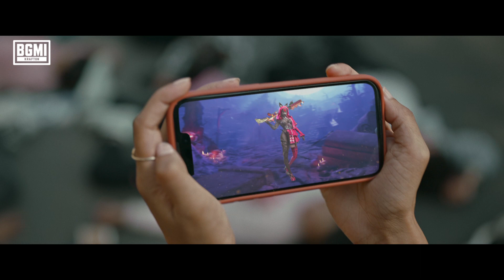Battlegrounds Mobile India (BGMI) | Wear Your Cred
If you've got it, flaunt it.

Watch our latest for the Battlegrounds Mobile India Royale Pass, calling all gamers to WearTheirCred.

Agency: 22feet Tribal Worldwide
Creative: Rahul Mathew, Vishnu Srivatsav, Mahima Mathur, Diya Sarker, Darshan Dhonde, Manvir Mahidwan, Gurpartap Brar, Chris Luiz, Yash Rajwani, Rhea Kumar, Shyan Gershon, Sanskar Hassanandani
Business: Vanaja Pillai, Shikha Davessar, Kavya Mendiratta
Production House: Early Man Films
Director: Abhinav Pratiman
Producer: Amarjeet Phukan